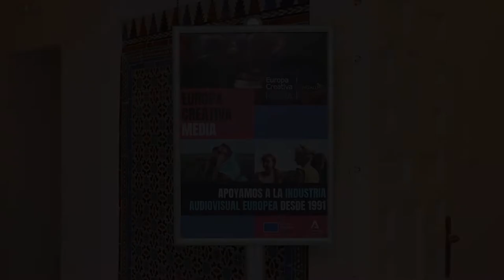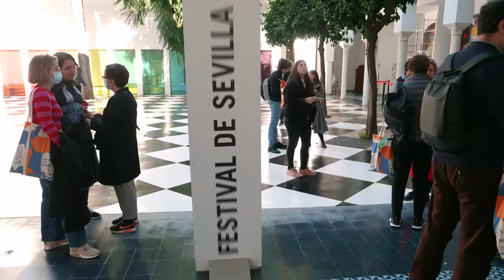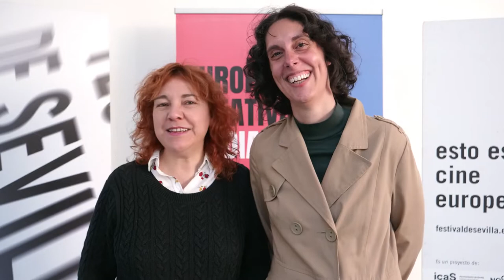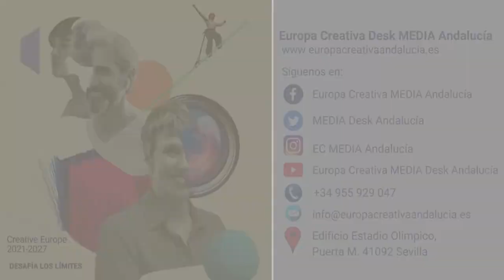EAVE ON DEMAND SEVILLA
Video resumen de la acción formativa EAVE ON DEMAND SEVILLA
El taller contó con tutores de reconocido prestigio internacional de EAVE (European Audiovisual Entrepreneurs) que impartieron un módulo de masterclasses abiertas a los proyectos seleccionados e invitados, esta actividad se desarrolló en el auditorio del CICUS.

Europa Creativa MEDIA desk Andalucía con sede en la Agencia Andaluza de Industrias Culturales organizó en el marco de las actividades profesionales del Festival de Sevilla la acción EAVE ON DEMAND SEVILLA destinada a reforzar las capacidades de coproducción con Europa de productores andaluces y españoles.